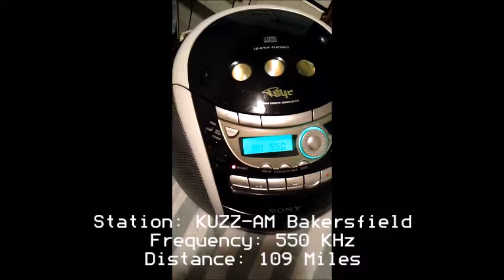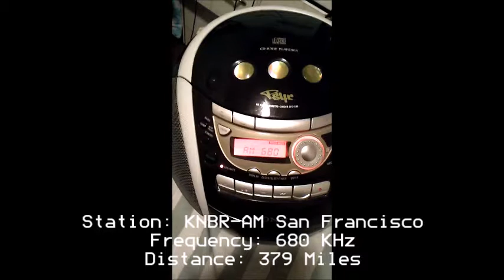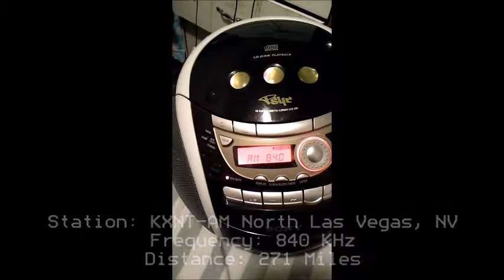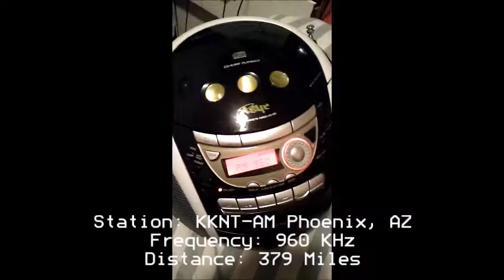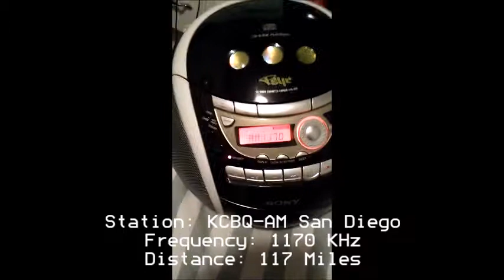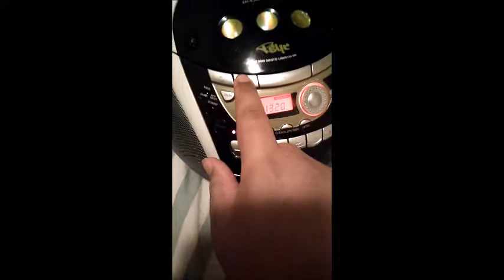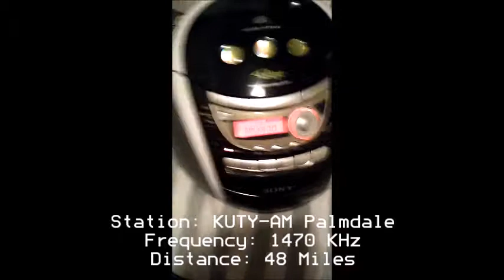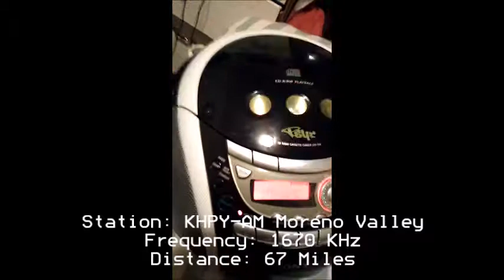Los Angeles AM Band Scan